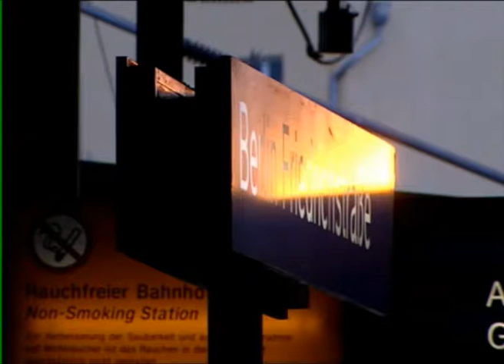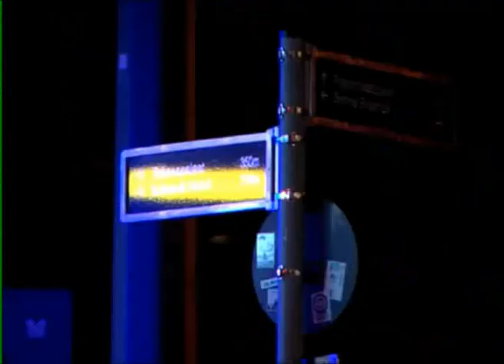S-Bahn Berlin - Wir bewegen die Hauptstadt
Musik zu Image-Film
Regie: Bettina Melzer